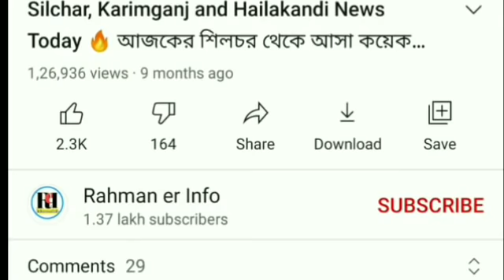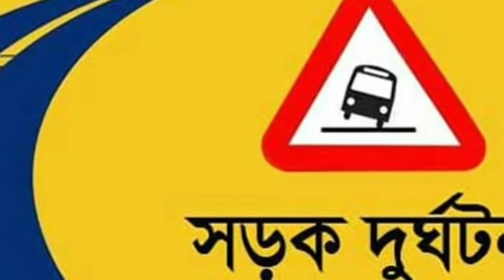Silchar, Karimganj and Hailakandi News Today 🔥 আজকের শিলচর থেকে আসা কয়েকটা গুরুত্বপূর্ণ খবর 🔥